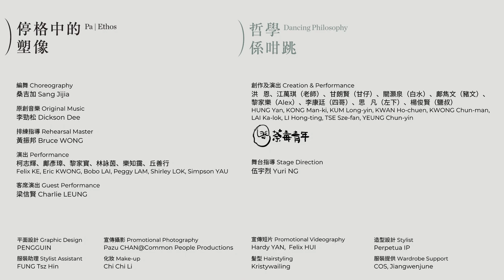《停格中的塑像》&《哲學係咁跳》舞蹈與哲學的跨界對話 Pa | Ethos & Dancing Philosophy︳城市當代舞蹈團 CCDC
走進《停格中的塑像》&《哲學係咁跳》拍攝幕後📽️ 從舞蹈跳到哲學🧠

由「停格」到「係咁跳」，身體和思想會經歷甚麼？當CCDC舞蹈藝術家遇上好青年荼毒室，兩者會如何在上下半場互相呼應，演繹這場橫跨舞蹈和哲學的演出？

一張門票，兩場截然不同的表演，見證藝術創作的無限可能！

From ‘tableaux’ to ‘keep dancing’, what will the body and the mind go through? When CCDC dance artists meet members of Corrupt the Youth, how will the two works echo each other, prompting a dialogue between dance and philosophy?

Enjoy this double-bill with just one ticket and explore the infinite possibilities of arts!

《停格中的塑像》&《哲學係咁跳》 𝘗𝘢 | 𝘌𝘵𝘩𝘰𝘴 & 𝘋𝘢𝘯𝘤𝘪𝘯𝘨 𝘗𝘩𝘪𝘭𝘰𝘴𝘰𝘱𝘩𝘺
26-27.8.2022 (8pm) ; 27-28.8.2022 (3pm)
沙田大會堂演奏廳 Auditorium, Sha Tin Town Hall